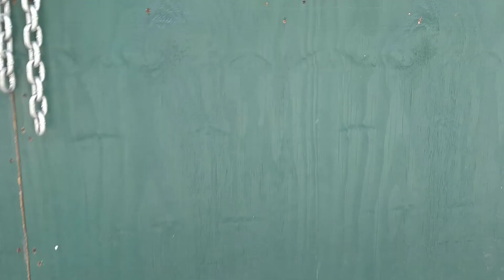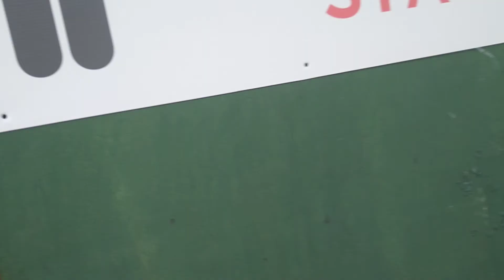Jamaica q5 q4 q83 q84 q85 q44 q24 q54